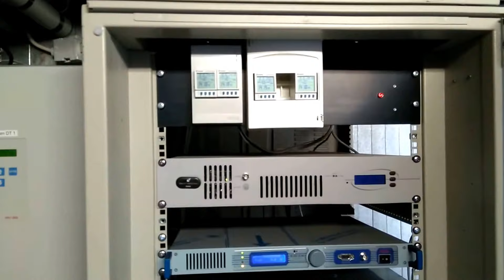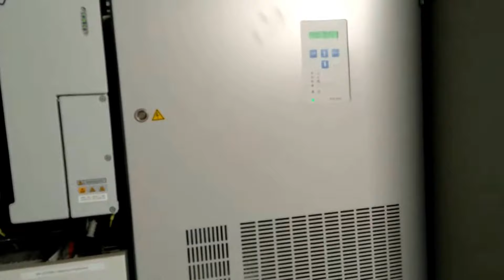2018-06-07 vy över Sollentuna Centrum och norra Stockholm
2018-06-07 vy över Sollentuna Centrum och norra Stockholm, från taket på Sollentuna kommunalhus, en strålande fredags-eftermiddag